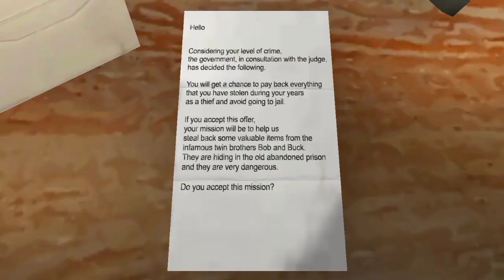HOW TO FIND & USE THE IRON DISC IN THE TWINS HORROR GAME!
🎮Game Links 🎮

We're here for fun and excited not for sadness and hatred, so any spam or negative comments will automatically removed; Thanks for Watching guys and I will see you in the next video.